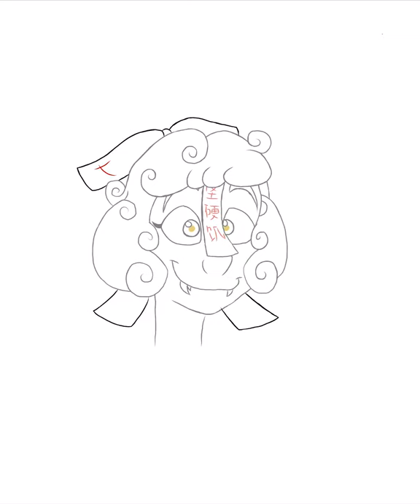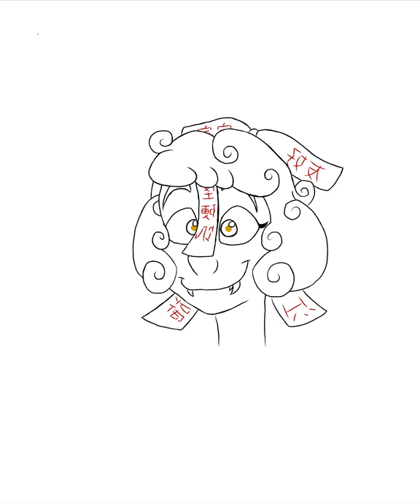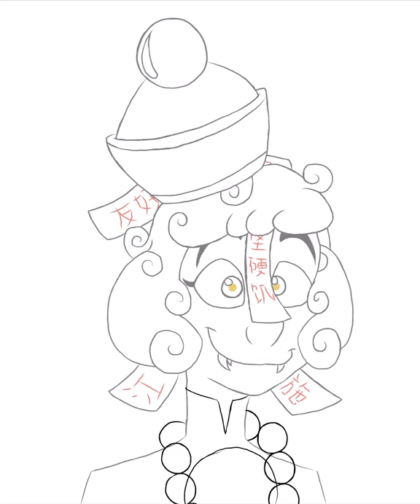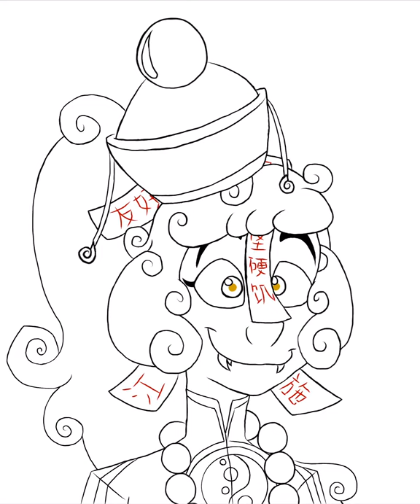Jiān-Yíng - Old Art Time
Hello KI here!

Okay I guess I could show out how I do digital art without me inserting a sketch in-
YES THIS IS OLD ART.

God is it just me or am I actually literally posting AND NOT BEING DEAD.

Old art of my Kid Icarus OC, Jian-Ying who is a Jiang Shi. I really love this baby so much.

I might draw her again someday but not rn since i haven’t been in a good mood since Wednesday and it'll most likely take some time for me to be happy again unless a friend of mine comes to talk to me or i'll mostly try to force myself to be happy but anyways yeah hope you like this old art of mine!

Eh yeah this aint for kids because Jian-Ying is a type of yokai and yokai OR jiang shi aint for kids-